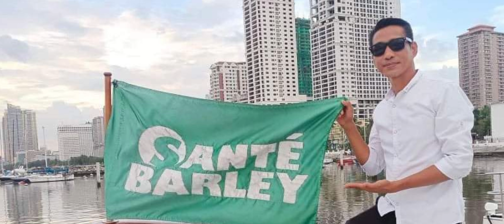JESSIE RAPOTE SANTE BARLEY